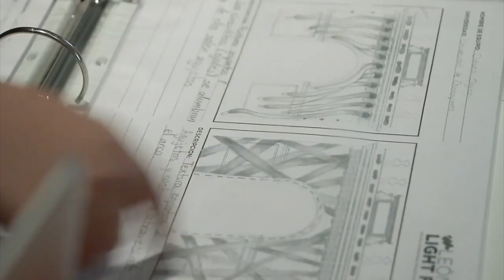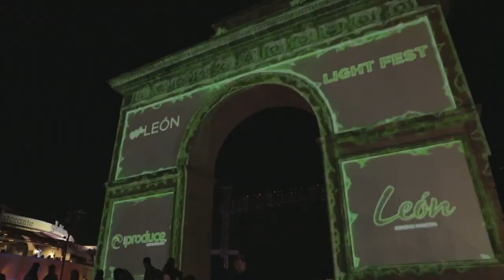León Light Fest 2019 | Zona de Entrevista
ZonaDeEntrevista🎙️ | Del 21 al 23 de noviembre en distintos puntos de la ciudad podrás disfrutar de un espectáculo de proyecciones increíbles: el León Light Fest. Charlamos más sobre esto con su director, Bernardo Larraguivel.